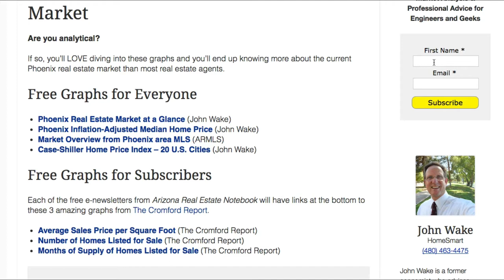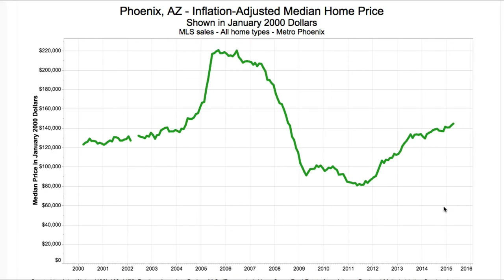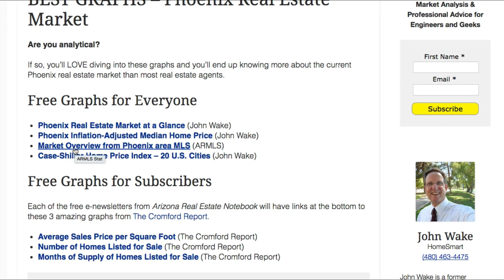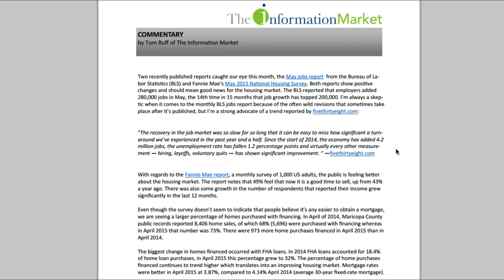2015 June Market at a Glance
John Wake
Realtor, Associate Broker, M.S.